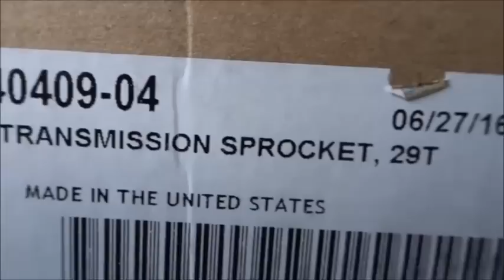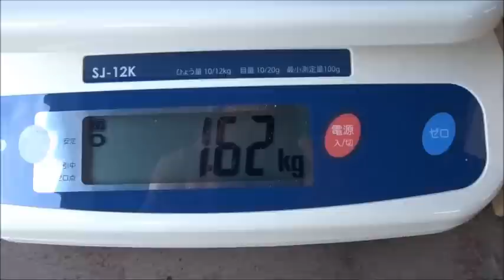トランスミッションスプロケット29Tの重量。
ゴリ・・人生初の熱中症と診断。 大変ご心配お掛けいたしました。
トランスミッションスプロケットの重量測定は YouTubu 初かと♪